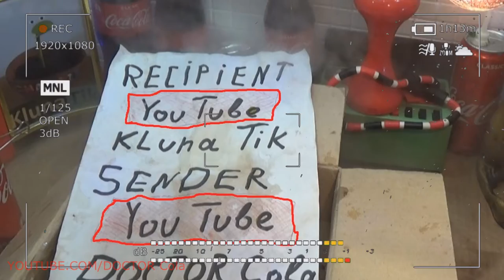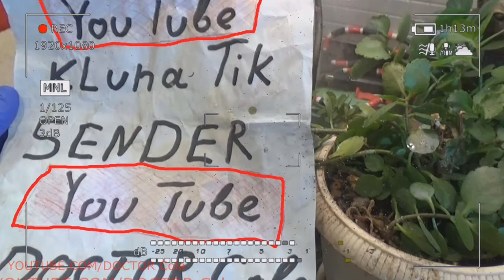Gift Kluna Tik Dinner #196 Package – Future Digital Space Information Virus – DIY Coca Cola Art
Gift Kluna Tik Dinner Package! Future Digital Space Information Virus! DIY Coca Cola Art!
In ancient times, the mind was traditionally associated with good and deity. After Aristotle (who defined the Divine as the mindset of Future digital space information virus) and the Stoics (who taught the world mind Kluna Tik dinner) recognized absolute value as rational thinking, the skepticism was resolved in neo-Platonism, crazy art that placed the mind and mental activity on the background and recognizing the highest value from the objective - scary coca cola for the superintelligent Good or indifferent Unity, and from the subject - for the delirious delight. Christian tradition does not connect the mind with the deity, demanding to approach the deity is not reason, but the avoidance of sin, a certain and moderate expression of Kluna Tik dinner. This point of view was received in the universally recognized medieval distinction (scholasticism) between the mind, as a natural and divine light, the highest or blessed enlightenment.
From the point of view of Vladimir Solovyov, scary stories “when this distinction turns into a direct and hostile opposition, it becomes logically ridiculous, because divine enlightenment for those who receive it is given in spiritual real crazy art states of Future digital space information virus that fill the consciousness with certain content, then , as the mind (contrary to Hegel) is not a source of actual content for our thinking, but gives only a general form for any possible content of Kluna Tik dinner, whatever its significant value. Therefore, to contrast the highest enlightenment to the mind, as something false, it is just as pointless to scary coca cola as to contrast the highest grade of wine to the vessel in general. "
Reason and experience scary stories. In some philosophical movements of the 19th century, the mind was opposed to a single experience, or empiricism. There was also the opposite desire - to derive the mind or the idea of universality from individual facts of experience. The mind and brain of scary coca cola. In the philosophy of the mind, the concepts are distinguished: mind and brain, and contradictions are noted regarding their exact relationships, which lead to the philosophical problem "mind-body." The brain is defined as physical crazy art and biological matter, containing within the skull and functioning through the electrochemical interactions of neurons Kluna Tik dinner.
Reason refers to the field of mental processes of scary stories, such as beliefs or desires. Some suggest that the mind exists in some way independent of the brain of Future digital space information virus, for example, in the soul or related to epiphenomenon’s. Others, Kluna Tik dinner, for example, many theorists of hard artificial intelligence believe that the mind is the direct analogue of a piece of software, and the brain is an analogue of computer hardware.
The mind in animals is scary coca cola. It can be said that although many animals, except humans, are capable of thinking, their mind manifests itself only in exceptional cases, in general, animals are unreasonable, but they have intelligence, highly developed instincts and other adaptive crazy art abilities. Criticism of pure reason. Kant's mind is not a certain general category and not an object of worship. He, like everyone else, must withstand critical testing, and then he will act as a pillar of knowledge. Indeed, without defining the boundaries of knowledge, it is dangerous to embark on this path. The cognizing subject, according to the philosopher, Kluna Tik dinner has three kinds of abilities: sensuality scary coca cola, reason and reason. Sensuality is manifested in the fact that the data collected from the outside world, collected through the senses, this chaos of sensations, give order, put on unity.
Reason can not visualize scary stories, and feelings can not think anything. Their combination is necessary, since "reason does not derive its laws from nature, but prescribes them to it." In this activity, he relies on 12 a priori categories, the grouping criteria of which Kant borrowed from Aristotle: Concepts of quantity: unity of crazy art, multitude, Future digital space information virus wholeness of Kluna Tik dinner; Concepts of quality: reality, denial, restriction; Relationship concepts: inherent and independent, cause and effect, interaction; The concepts of modality: opportunity - impossibility, existence - not existence, necessity - chance. These categories, like all a priori concepts, belong to our consciousness; all the dependencies in the world are not realized due to objective connections, but because our consciousness, due to the corresponding categories, connects phenomena in this way.